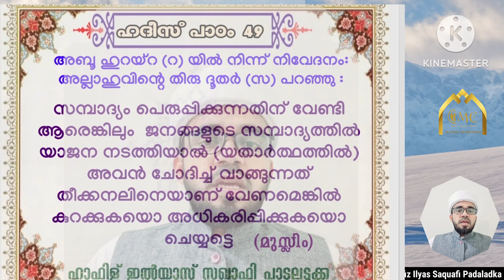Hadees Padam #49 || Hadees Class #49 || ഹദീസ് പാഠം #49 || മലയാളം ഹദീസ് || നബിവചനം #2023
നബിവചനം
സന്തോഷ വാർത്ത
 നമ്മുടെ ഹദീസ് (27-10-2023 വെള്ളിയാഴ്ച) മുതൽ പുനരാരംഭിച്ചിരിക്കുന്നു, ദിനേന ഒരു ഹദീസ് അതിൻ്റെ മലയാള അർത്ഥം അടങ്ങിയ ഹദീസ് പാഠം മുടങ്ങാതെ ലഭിക്കാൻ ഇസ്ലാമിക് മീഡിയ വാട്സ്ആപ്പ് ചാനൽ ഫോളോ ചെയ്യുക
പരമാവധി ഷെയർ ചെയ്യുമല്ലോ?!